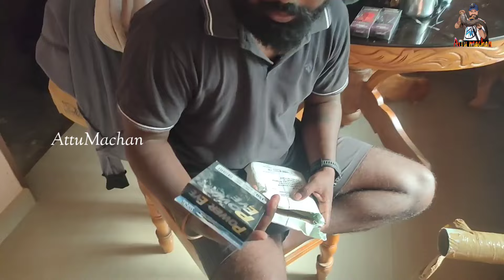bravvo toppy singa